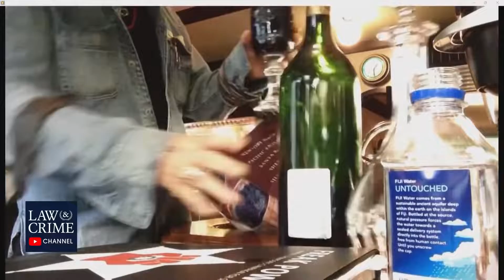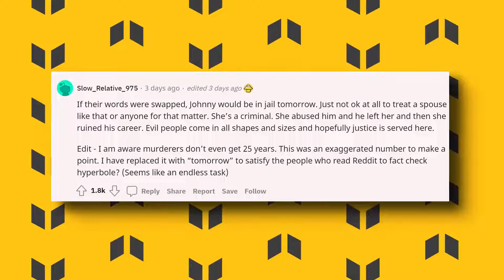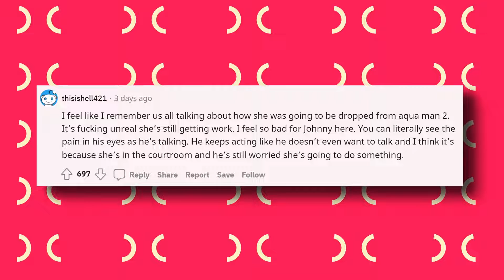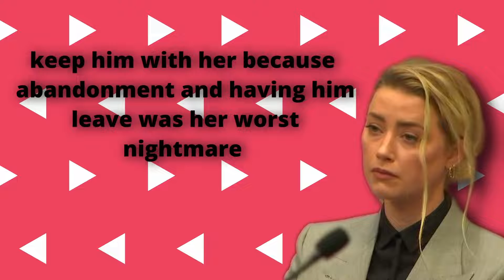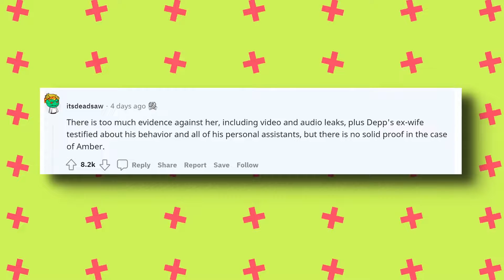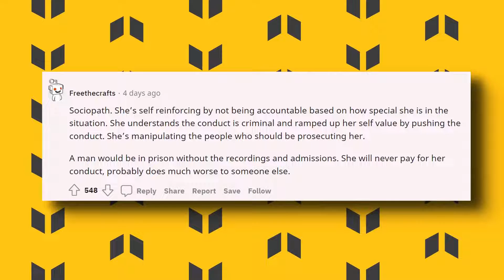Amber Heard CRIES Again In Court After New Evidence DESTROYS Her Chances of Winning